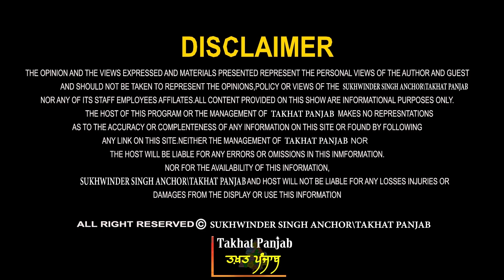Balwinder Sekhon Exclusive ਡਿੱਗ ਪਏ ਥੰਮ੍ਹ! ਵੱਜਣਗੀਆਂ ਚੀਕਾਂ! DSP ਬਲਵਿੰਦਰ ਸੇਖੋਂ ਨੇ ਖੋਲ੍ਹਤੇ ਚਿੱਠੇ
Guest - Balwinder Singh Sekhon